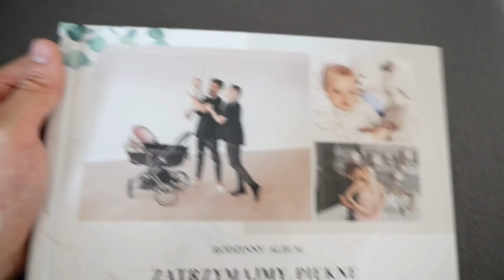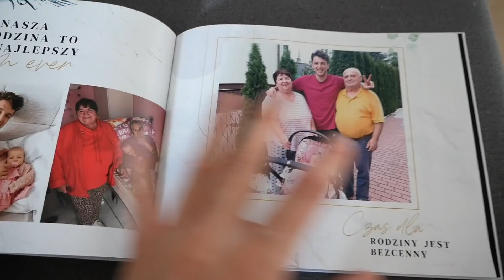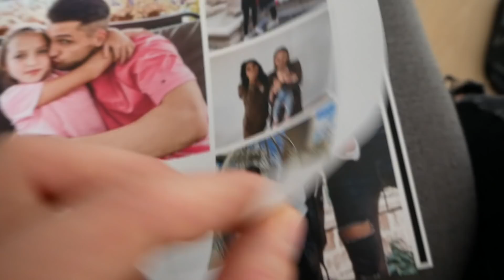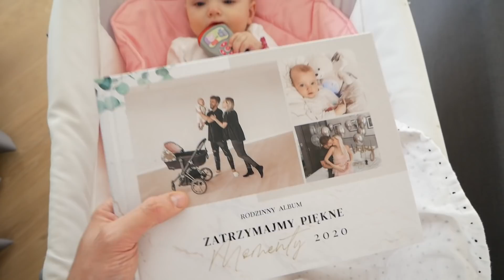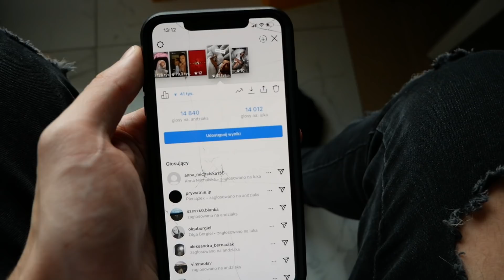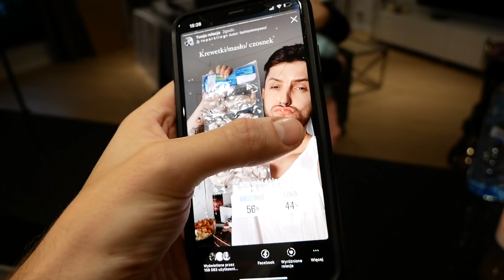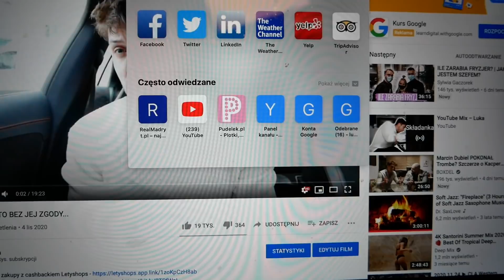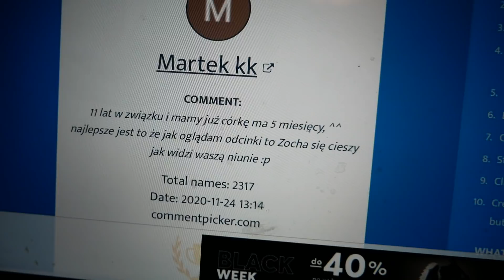RODZINNIE PRZED VLOGMASEM 🎅🏼🎄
Kod promocyjny otrzymasz na maila, będzie ważny przez 7 dni od momentu pobrania.
Zrób prezent bliskiej osobie lub spraw sobie niezwykłą pamiątkę.
Udanych zakupów!"